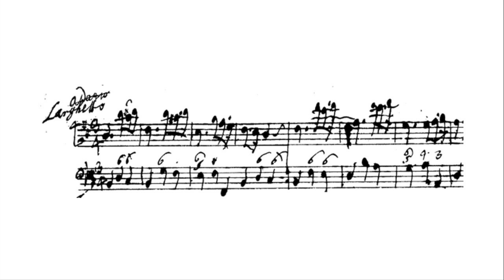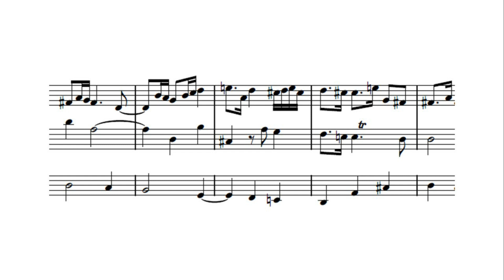G. F. Händel Larghetto from Violin Sonata in D Major HWV 371 (arr. for organ)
Larghetto from Violin Sonata in D Major, Op. 1 No. 13, HWV 371
arranged and performed by Thomas Stolte on the organ of St. Barbara in Osnabrück